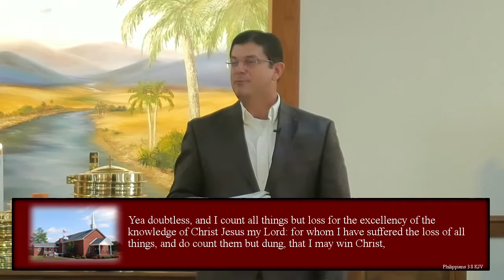The Fellowship of Suffering (2019-11-17)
SERMON: The Fellowship of Suffering
SERIES: Genesis
SCRIPTURE REFERENCE: Genesis 23
Sermon 23.